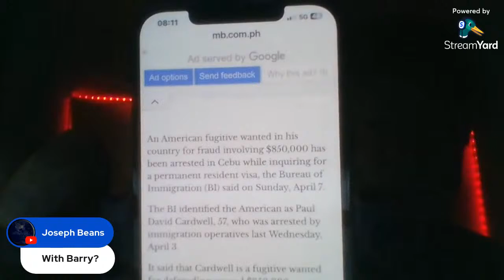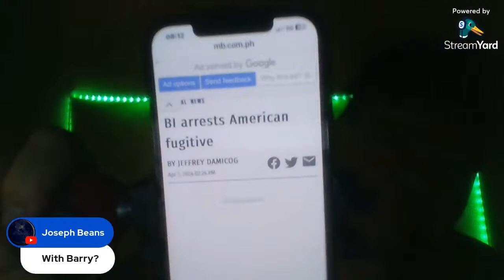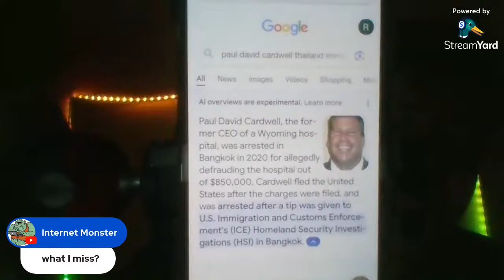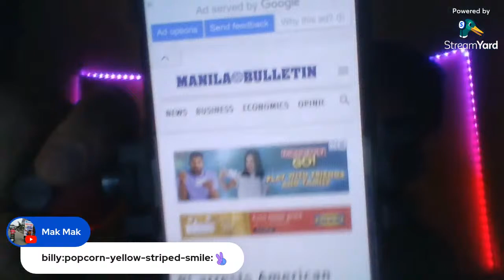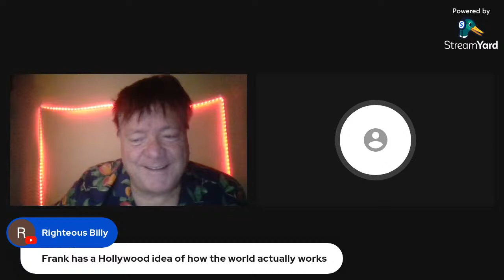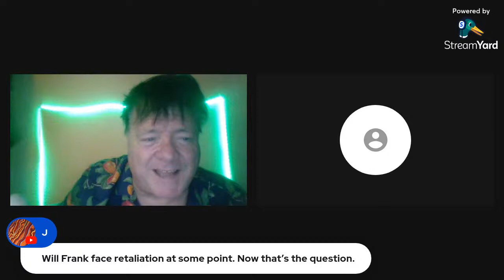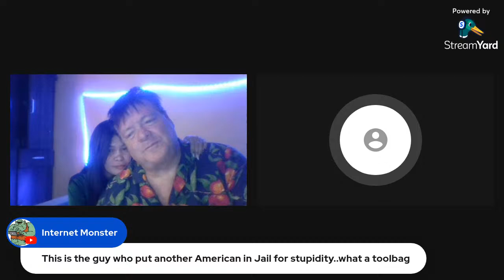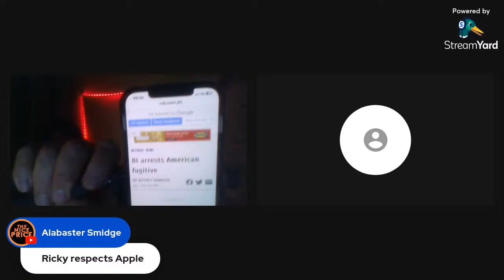Exclusive interview w/Frank Battaglia from My Morning Brew!